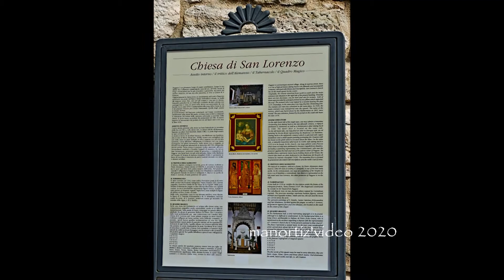Paggese, Chiesa di san Lorenzo esterno, manortiz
Paggese, frazione di Acquasanta Terme, Chiesa di san Lorenzo e Borgo